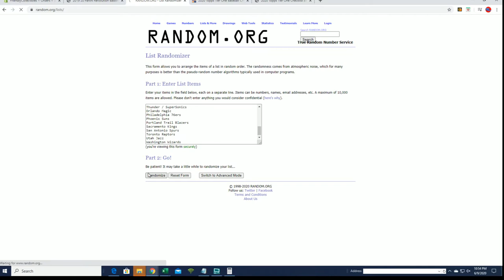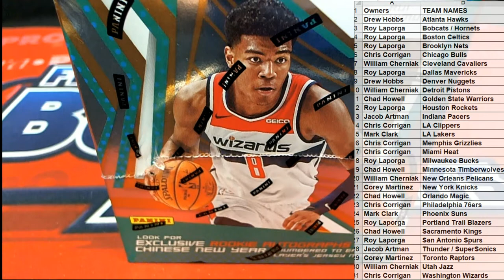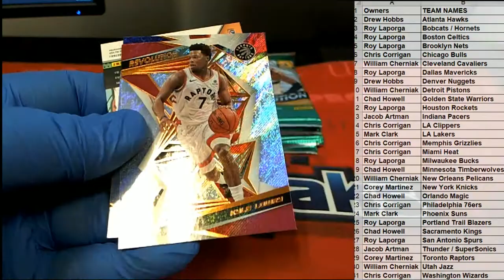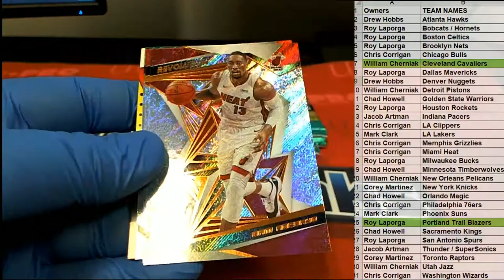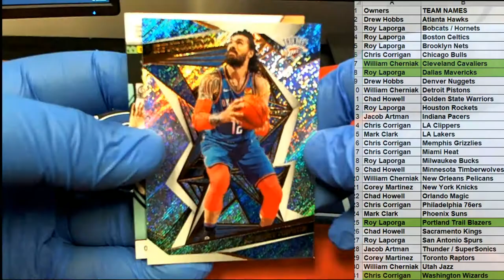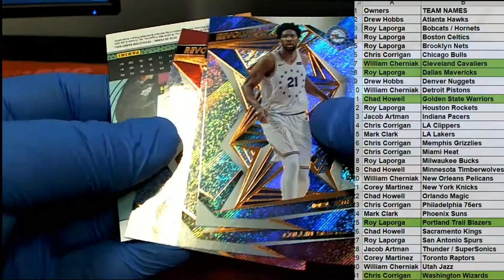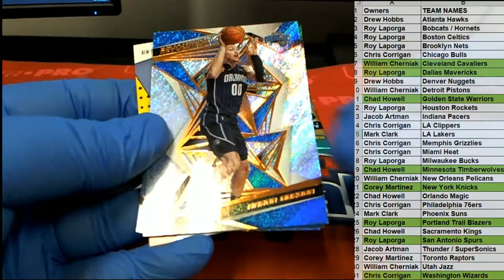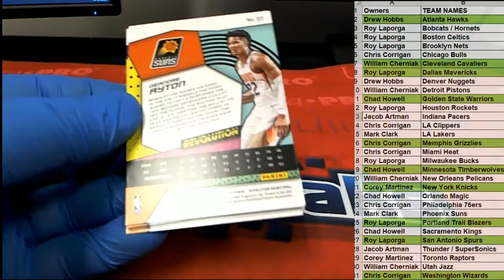2019 20 Panini Revolution Basketball Chinese New Year Box ID 19PREVBBALL777